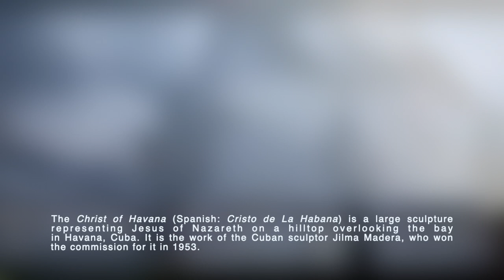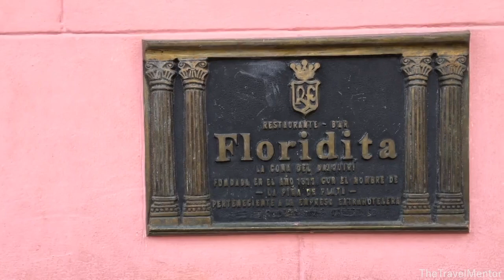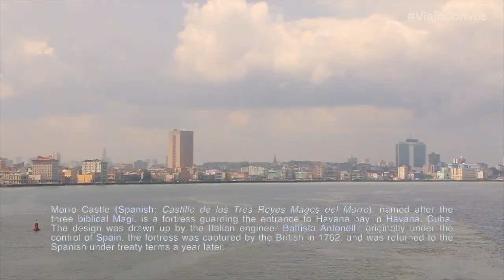THE 5 MOST FAMOUS PLACE IN HAVANA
Havana is Cuba’s capital city. Spanish colonial architecture in its 16th-century Old Havana core includes the Castillo de la Real Fuerza, a fort and maritime museum. The National Capitol Building is an iconic 1920s landmark. Also in Old Havana is the baroque Catedral de San Cristóbal and Plaza Vieja, whose buildings reflect the city’s vibrant architectural mix.